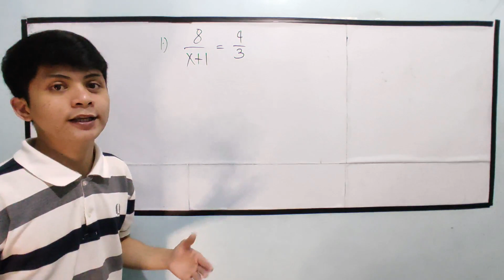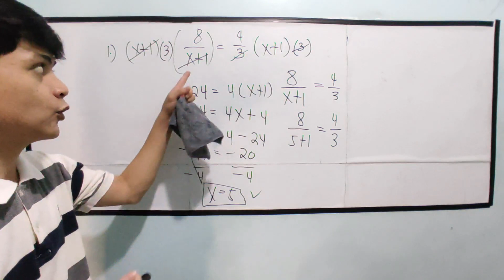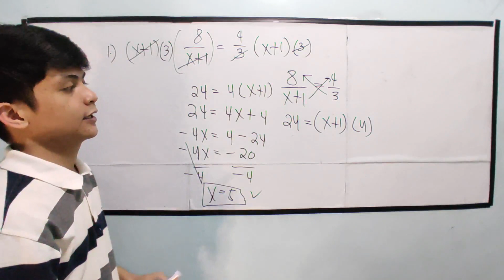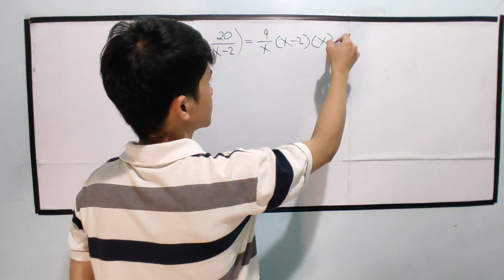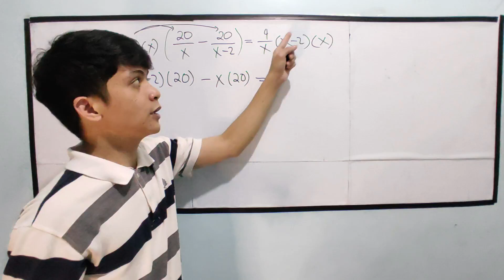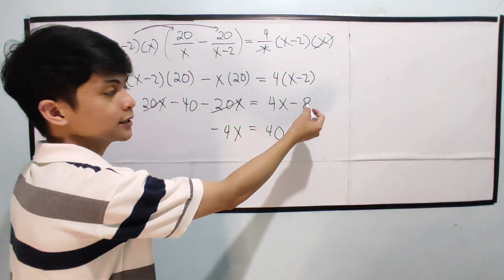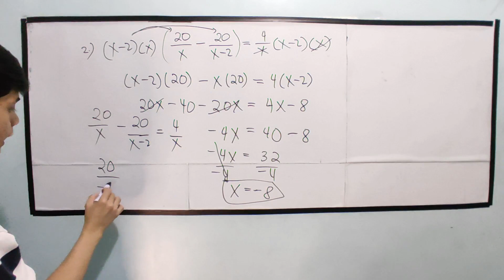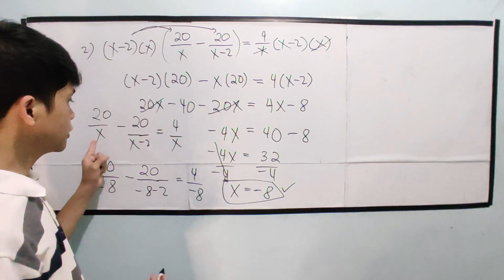[Gen. Math] Solving Rational Equations in TAGALOG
Paano ba ang magsolve ng Rational Equations?

General mathematics
solving rational equations
solving rational inequality
rational functions
representing rational functions
table of values
equation
graph
domain and range of rational functions
zeroes of rational functions
horizontal asymptote
vertical asymptote
x and y-intercepts of rational functions
extraneous roots